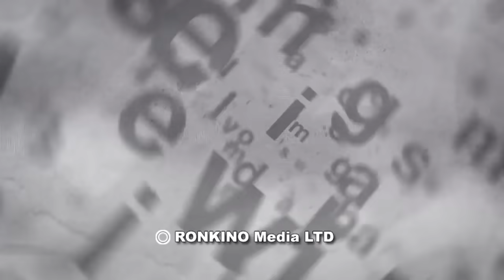ХАМАС признался, как поступит с евреями после уничтожения Израиля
Под эгидой ХАМАСа прошла конференция «Обещание будущей жизни – Палестина ‎после освобождения».‎ Речь шла об организации государства Палестина, когда ‎она будет  «освобождена» от Израиля, а последний «исчезнет»‎. На конференции были представлены конкретные рекомендации, каких евреев следует уничтожить, каких - изгнать или использовать, что произойдет с еврейским имуществом. Можно ли сравнивать такого рода документы с нацистскими программами по уничтожению евреев? И надо ли вообще обращать внимание на подобные "исследования"? В эфире ITON.TV израильский журналист Марк Котлярский.